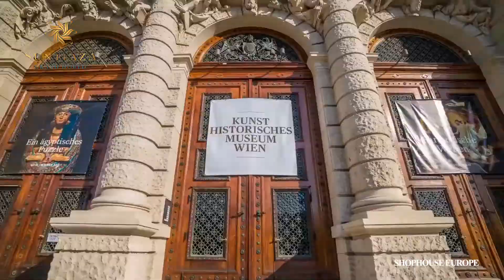Shophouse Europe - THÀNH PHỐ CỦA NHỮNG GIẤC MƠ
Shophouse Europe là mắt xích vàng son trong khát vọng hồi sinh con đường tơ lụa tại Hạ Long, giúp thành phố di sản vươn tầm đúng mức phần trang trọng, vị trí nổi bật nhất và cuối cùng tại mặt đường Hạ Long, là cơ hội sở hữu chỉ một lần duy nhất. Là giải pháp đầu tư bảo chứng cho tương lai, điểm hẹn của những giấc mơ.